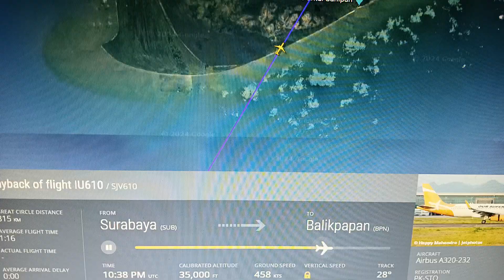PK-STQ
Playback of Super Air Jet flight IU610 / SJV610
Airbus A320-200